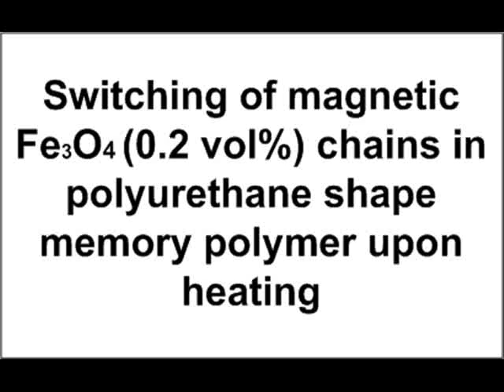Switching of magnetic chains in shape memory polymer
Switching of Fe3O4 magnetic chains in polyurethane shape memory polymer at 200oC